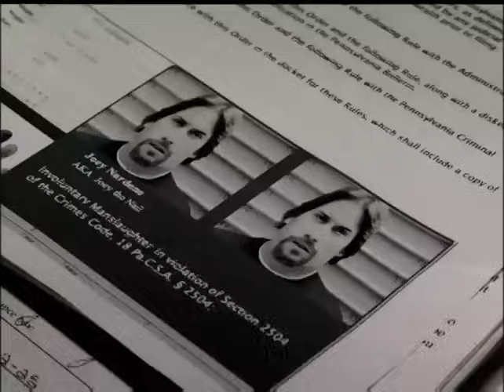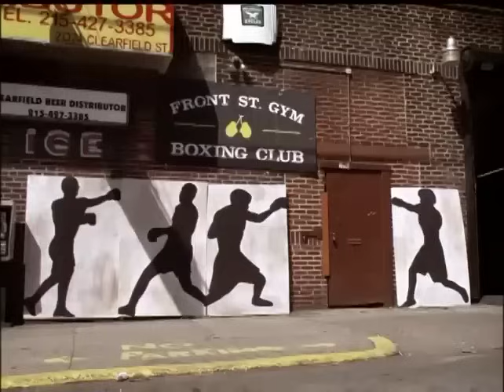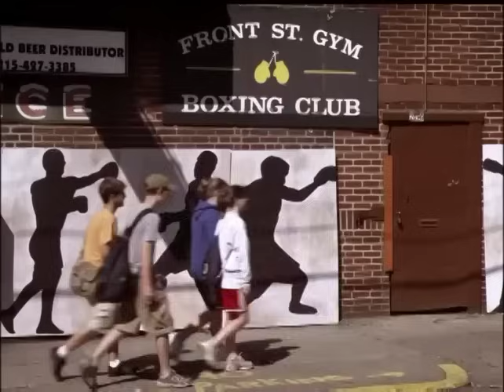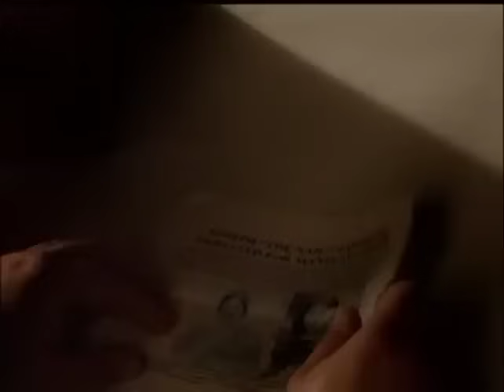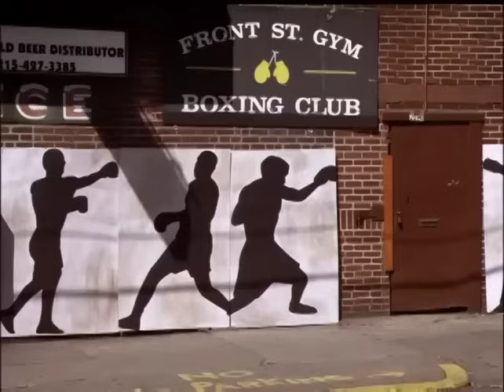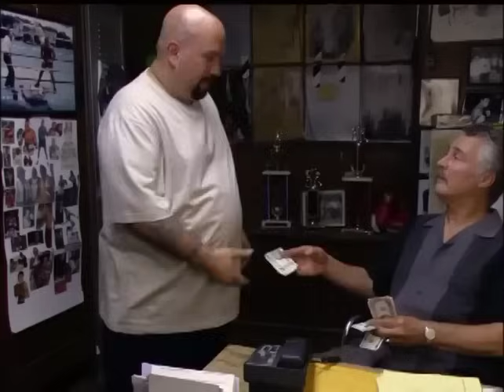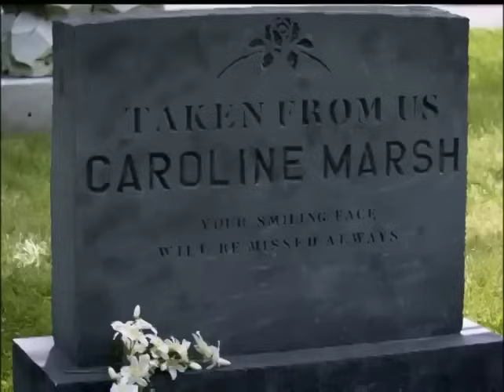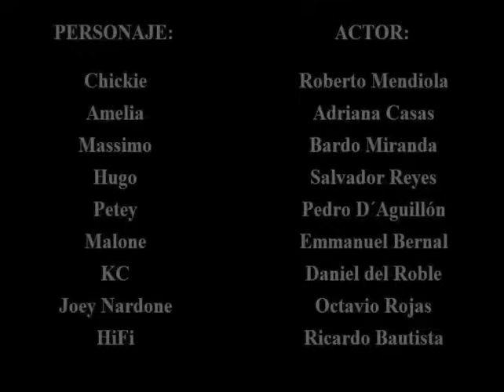Joey Nardone La Emotiva Historia De Un Boxeador | Película Completa En Español